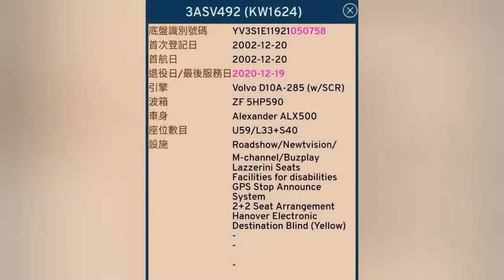【3ASV終章#2】九巴 KMB 73X 荃灣（如心廣場）～大埔富善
路線：73X
車牌：KW 1624
車隊編號：3ASV492
車型：Volvo Super Olympian 12m
字軌：
預計到達：19：32
實際到達時間：19：23
倍速：10

Chris Zabriskie創作的「I Am a Man Who Will Fight for Your Honor」是依據 創用 CC (姓名標示) 4.0 授權使用。

Check point：
00:00 開頭
00:24 KW1624 (3ASV492)
01:07 73X➡️富善
05:33 多謝收看！
06:05 永遠懷念KW1624 (3ASV492)
創作者頻道：Toby choy